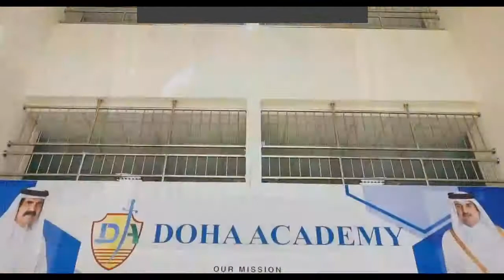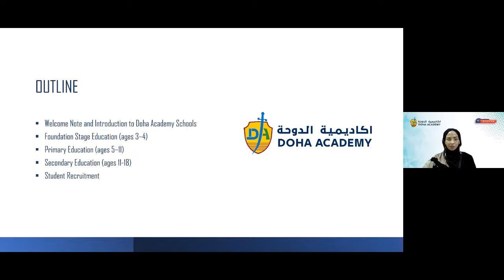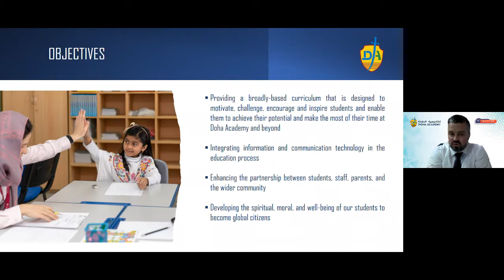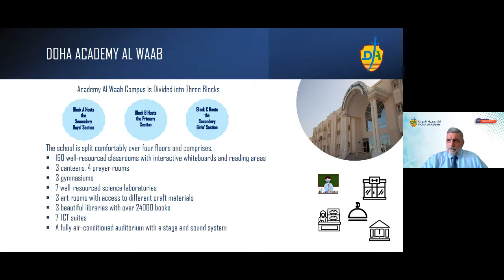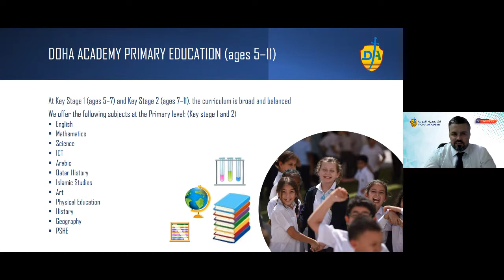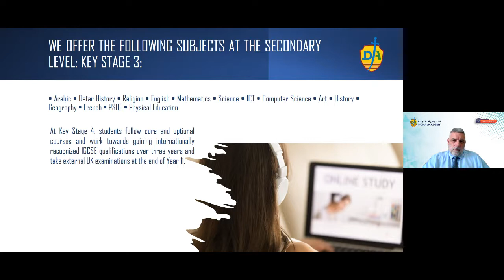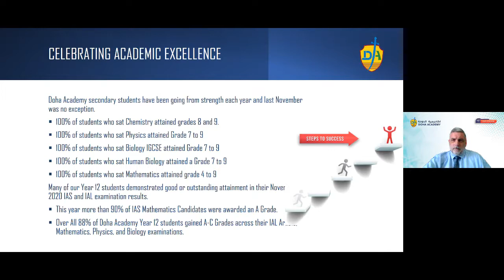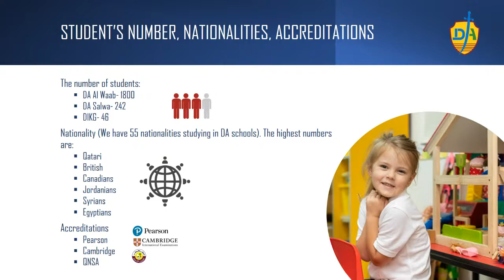Doha Academy - Open Day Webinar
Doha Academy
Open Day Webinar